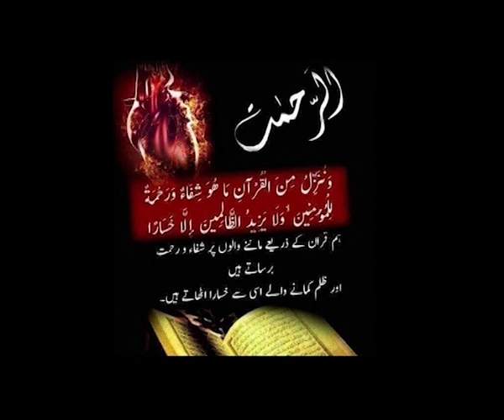RUMZ #2 - A Tribute to Baba G ( Feb 4, 2017 ) Sayed Safder Ali Bukhari r.a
रम्ज़(कोड) #२ बाबा जी सैयद सफ़दर अली बुखारी को श्रद्धांजलि